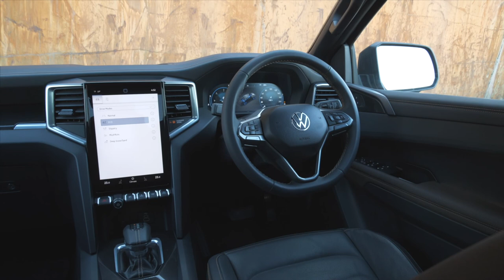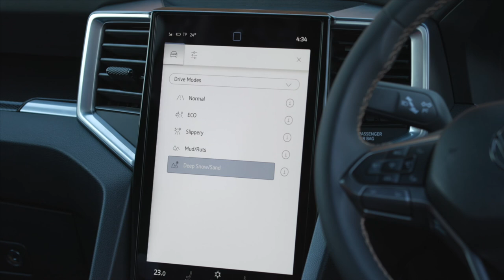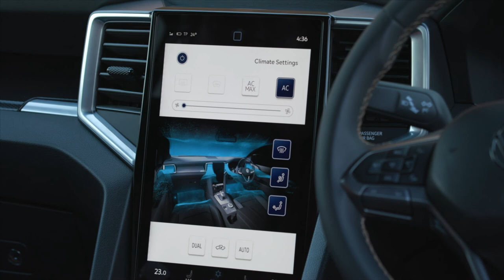All-new VW Amarok PanAmericana - Exterior & Interior footage